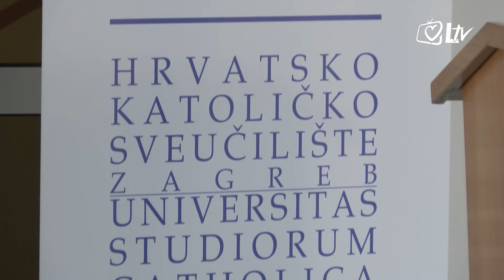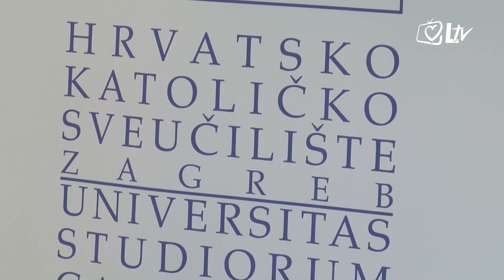Izdvojeno 1.4.2017. - Korizmena tribina: ''Intelektualac u susretu s Isusom''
''Intelektualac u susretu s Isusom'', predavanje koje je u sklopu Korizmene tribine na Hrvatskom katoličkom sveučilištu u Zagrebu održao fra Ante Bučković s Katoličkog bogoslovnog fakulteta Sveučilišta u Splitu.